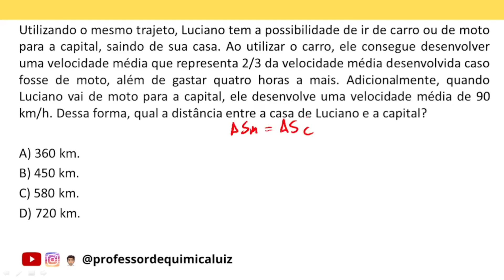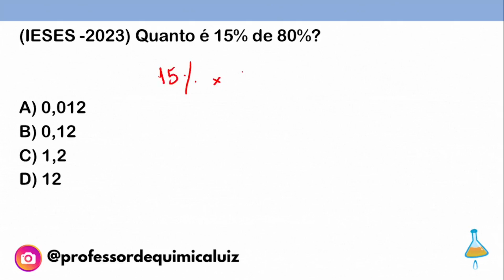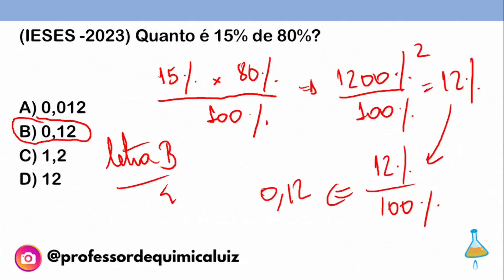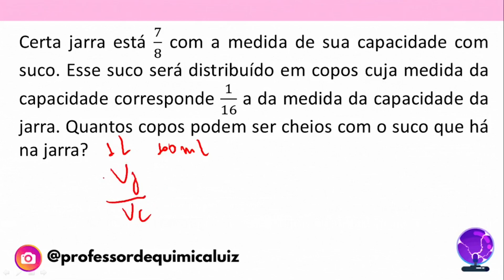Questões de Matemática Básica